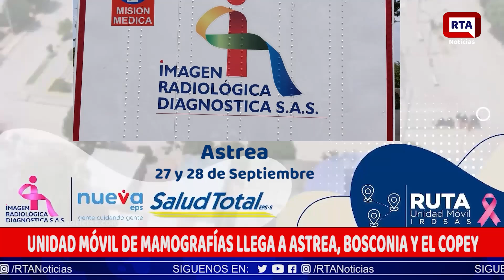UNIDAD MÓVIL DE MAMOGRAFÍAS LLEGA A ASTREA, BOSCONIA Y EL COPEY